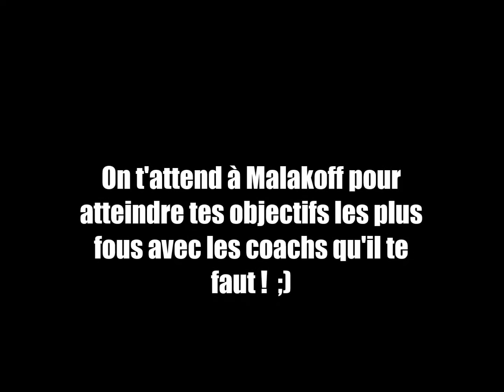CLIP COACH ~ Keep Cool MALAKOFF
Petit clip dans la salle de sport de Keep Cool Malakoff pour vous présenter les lieux et vous montrez qu'ici c'est familiale, pas de prise de tête, pas de frime, on est là pour s'amuser, prendre du temps pour soi et atteindre ses objectifs (santé, silhouette, bien-être ou performance). Alors venez-nous faire un petit coucou à l'occasion pour rencontrer l'équipe !